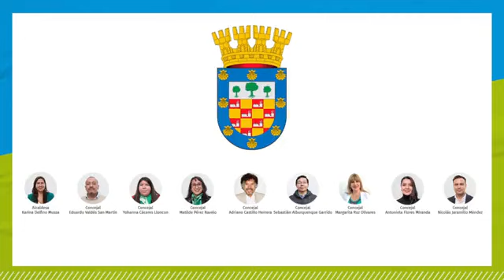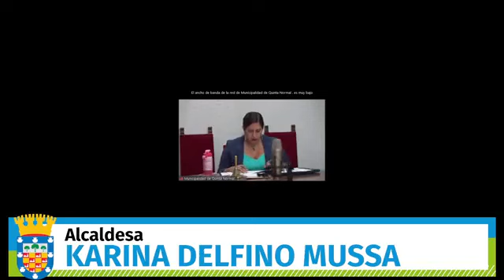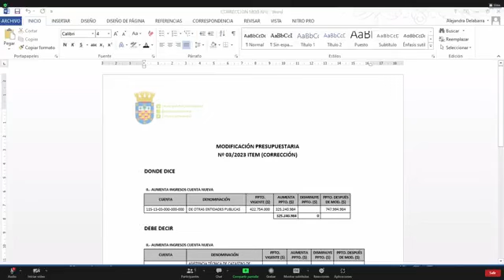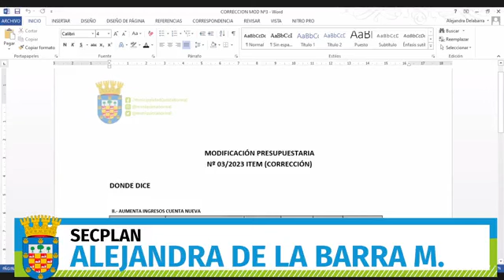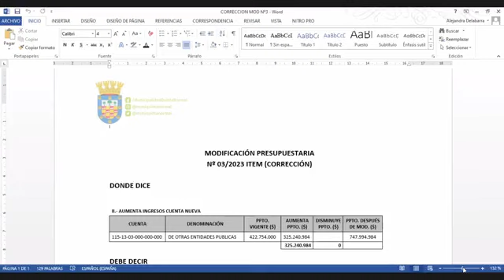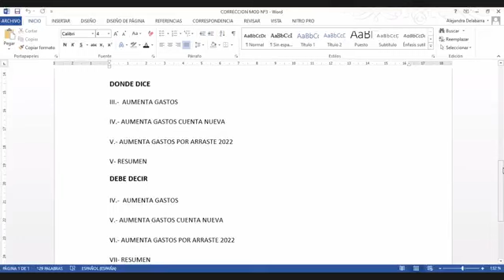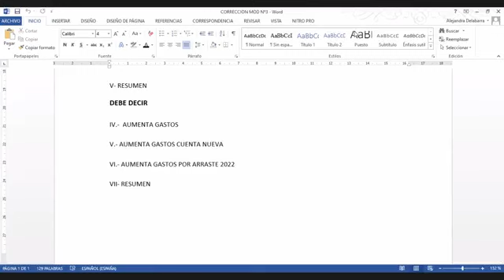Concejo Municipal N°12 22/03/23